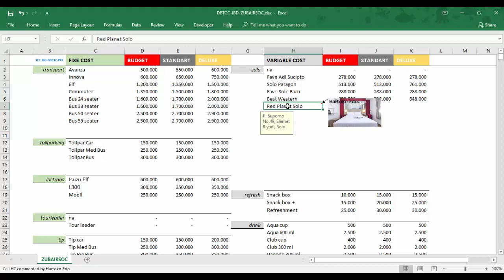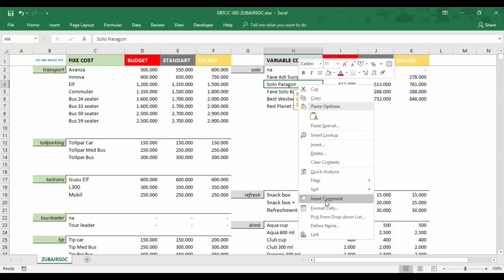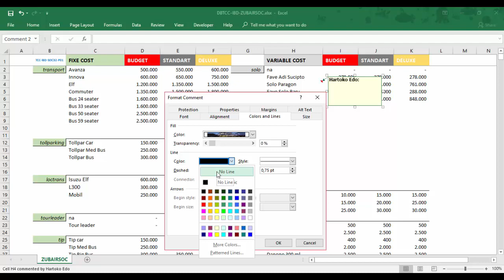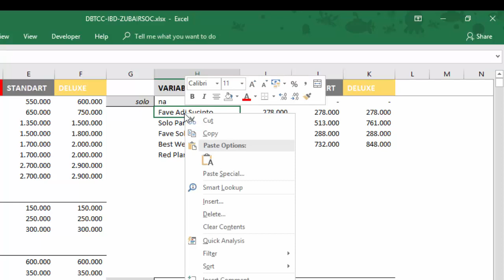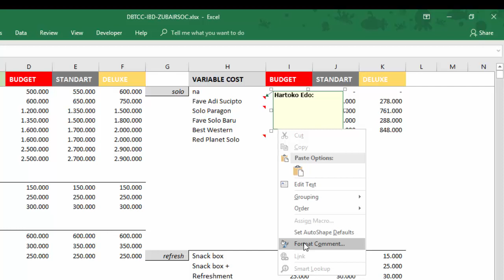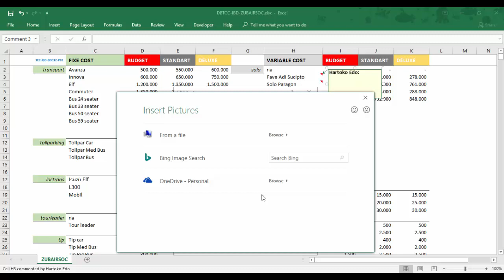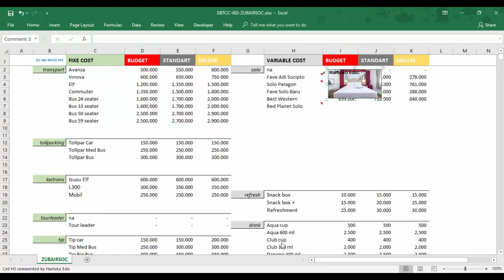Tip How To Show Image On Mouseover In Cell of Excel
Pop up image in Excel Tip How To Show Image On Mouseover In Cell of Excel